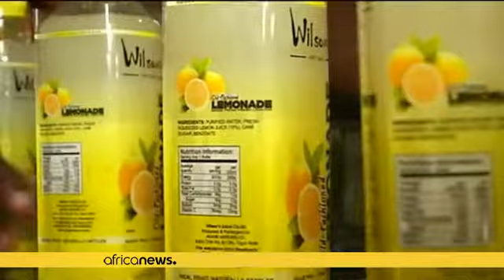Nigeria : les autorités incitent les populations à consommer les produits locaux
La promotion des produits "made in Nigeria"  vise à réduire les importations de marchandises, devenues chères du fait de la double chute des cours mondiaux du pétrole et du naira, la monnaie locale.

Pour contrecarrer les effets de la chute des cours mondiaux du pétrole sur l'économie du pays, le gouvernement nigérian appelle les citoyens à consommer les produits fabriqués localement.

Il s'agit notamment du jus de limonade produit par la compagnie Wilson Juice, une société locale fondée il y …